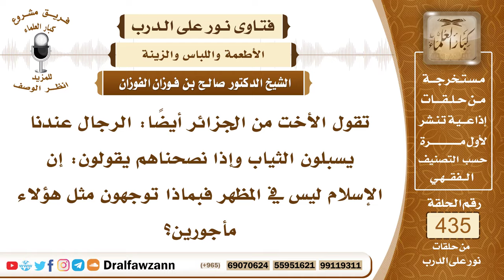5984- حكم إسبال الثياب والرد على من يفعل ذلك ويقول الإسلام ليس بالمظهر - الشيخ صالح الفوزان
"5984- تقول الأخت من الجزائر أيضاً: الرجال عندنا يسبلون الثياب وإذا نصحناهم يقولون: إن الإسلام ليس في المظهر فبماذا توجهون مثل هؤلاء مأجورين؟
الجواب: الجواب: إسبال الثياب وهو ما نزل عن الكعبين هذا مُحرَّم وكبيرة من كبائر الذنوب، لا يجوز للرجال أن يسبلوا ثيابهم؛ هذه كبيرة من كبائر الذنوب؛ لقوله ﷺ: «من جرَّ ثوبه خيلاء لم ينظر الله إليه» فحدُّ لباس الرجل إلى الكعبين هذا هو حدُّ لباس الرجل.وقولهم: إن الإسلام في القلوب هذا كلام باطل، الإسلام في القلوب ويظهر على الجوارح بالالتزام وطاعة الله ورسوله. أما أنه يباشر المعاصي ويسبل الثياب ويعمل المحرمات ويقول: الإيمان بالقلب فهذا كلام باطل، وكثيرًا ما يردده بعض الجُهَّال أو بعض أصحاب الأهواء.
السيرة الذاتية:
للاشتراك في قناة الشيخ صالح الفوزان

14_ الشيخ محمد أمين الشنقيطي
يتيوب

15_سماحة المفتي عبد العزيز آل الشيخ
 يوتيوب

رئيس الفريق
لمشروع كبار العلماء